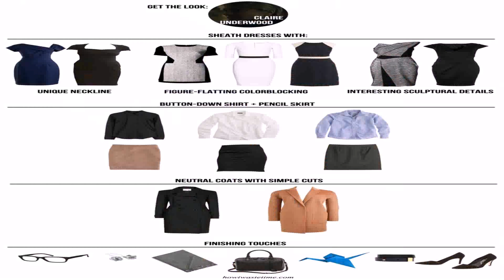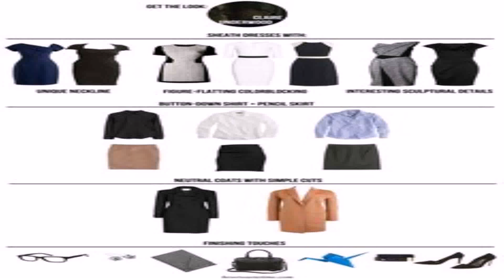House Of Style Fashion (see description) (see description)